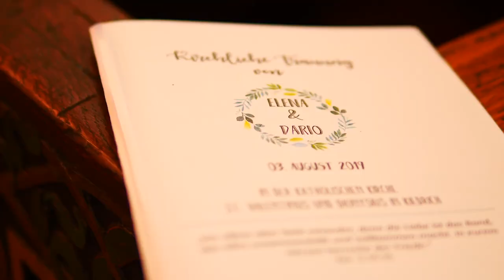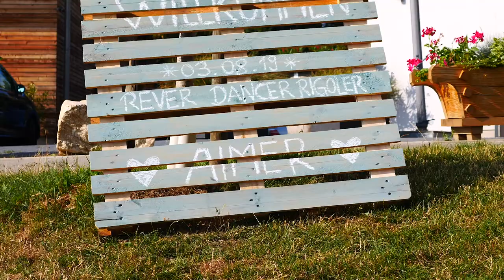Hochzeit im Weingut Kessler im Rheingau | Hochzeitsfilm von Elena & Dario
| Elena und Dario feierten ihre Hochzeit im Weingut Keßler im Rheingau. Beim Brautpaarshooting lachte die Abendsonne über den Weinbergen. Eine traumhafte Kulisse.  | Ihr seid auf der Suche nach einem Hochzeitsvideografen? Dann seid ihr bei uns genau richtig. Wir sind Erik & Julia und erstellen kreative & emotionale Hochzeitsfotos und Hochzeitsfilme in Hessen und ganz Deutschland.